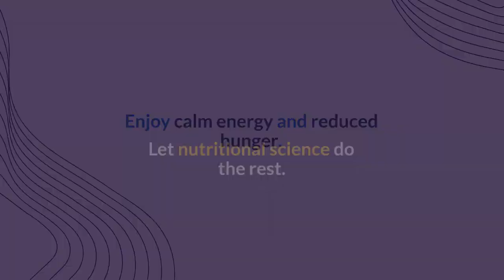Kelly Clarkson's weight loss is very remarkable! She looks like a teenager!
Kelly has lost so much weight and has influenced many to want to lose weight also. Of course, it is important to do it in a healthy way, so here is a product that can help you and I lose the extra pounds so we will look and feel much better